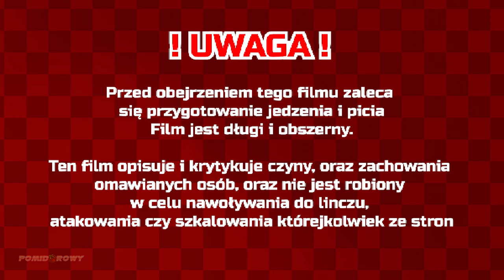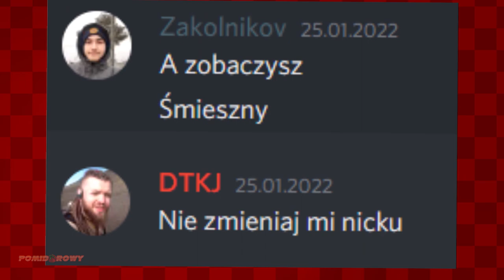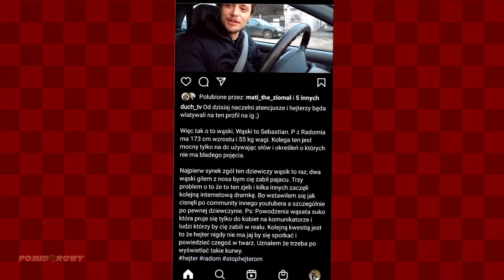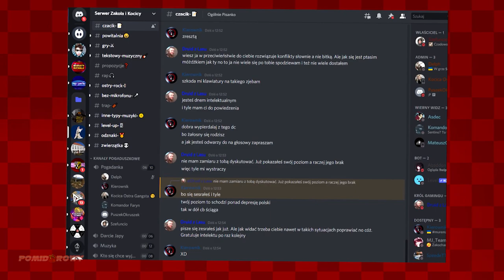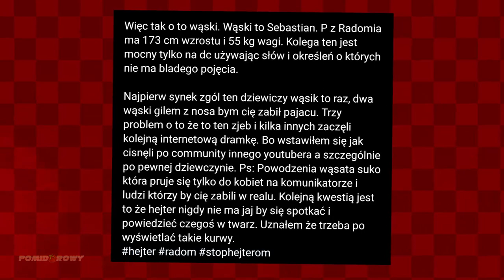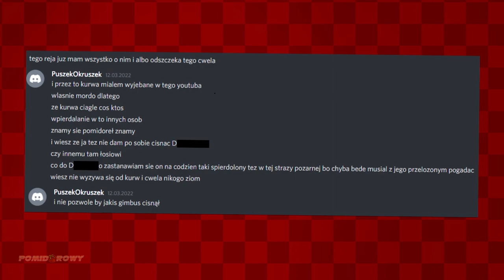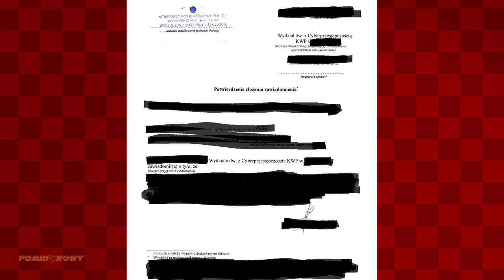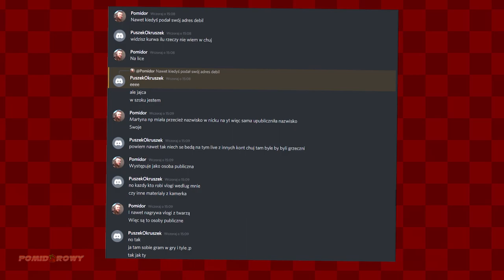ZAKOLNIKOV TV - BO PRZYJACIÓŁ TRAKTUJESZ JAK ŚMIECI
Tak moi drodzy. Niestety chciałbym aby to co tutaj jest opisywane to był żart ale niestety to nie jest żart. Mateuszek stwierdził że pokaże swoje prawdziwe oblicze i zachował się dwulicowo i frajersko wobec mnie Sebastiana oraz całego Crow Zaibatsu czy też Hiroshimy. Na początku zgrywał dobrą minę do złej gry a potem jak tylko ktoś ośmielił się go skrytykować to stwierdził że nie tylko wbije nóż w plecy osób które były jego przyjaciółmi ale też zacznie robić taktyki niczym jakiś karaczan publikując mój numer telefonu czy adres zamieszkania. To jaką kanalią się okazał jest na prawdę przerażające, a jeszcze bardziej przerażające jest to że on sobie nie zdaje sprawy z sytuacji jaka ma miejsce i nawet w ostatniej rozmowie czy to ze mną czy z chłopakami kłamał i próbował zrzucać odpowiedzialność na innych. Na jego nieszczęście właśnie powstaje ten film jak i to iż Mateusz deklarował się że chce nas publicznie przeprosić na swoim kanale po czym jak szczur stwierdził że ucieknie sobie jak gdyby nigdy nic na inny kanał paląc szybko mościk. Cóż zostawiam wam link do jego obecnego kanału:

Nie pozdrawiam Mateuszku i serdeczny Ch ci w D. Wszystko jest wyjaśnione.